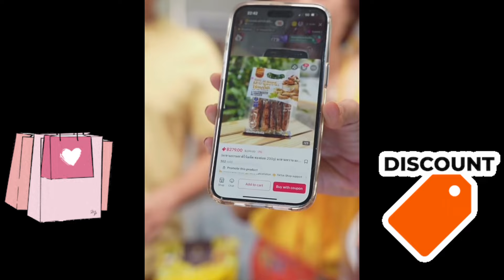🔴แน๊กชาลี เล่าเรื่องสนุก ของตัวเองในวัยเด็ก🤣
กามินชาลี ควงกันไปรายการ
แน็กชาลี ควง กามิน ไปงานประกวด มิสแกร์นไทยแลนด์
มดดำคชาภา ถามจี้ แน็กชาลี เรื่องแต่งงาน กามิน ตอบเขินอาย
แน็กชาลี เล่าโมเมนต์หวาน กามิน จิกหมอนกันทั้งรายการ
กามิน เผยความรู้สึกที่มีต่อ แน็กชาลี น้ำตาลเรียกพี่
แน็กชาลี กามิน พูดถึงอนาคต วางแผนสร้างครอบครัว